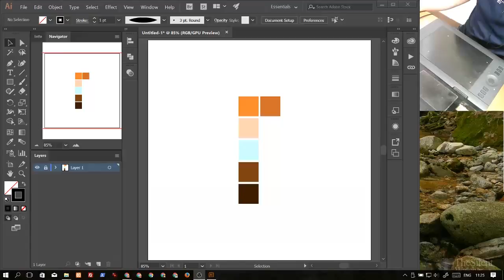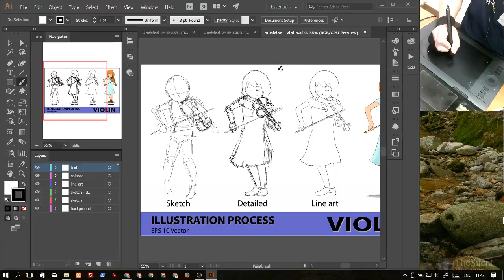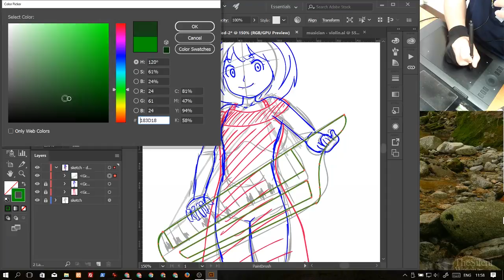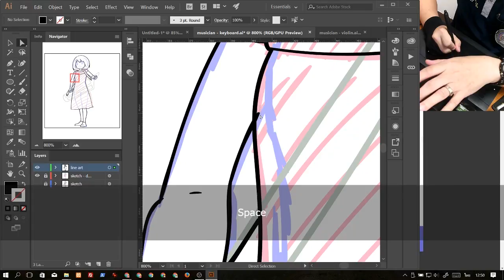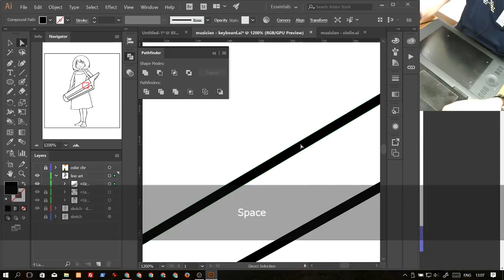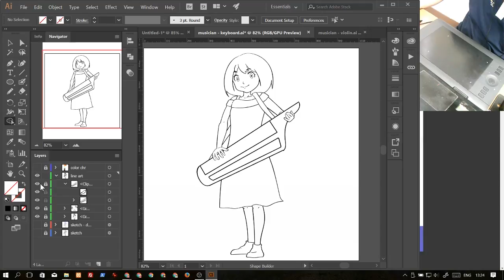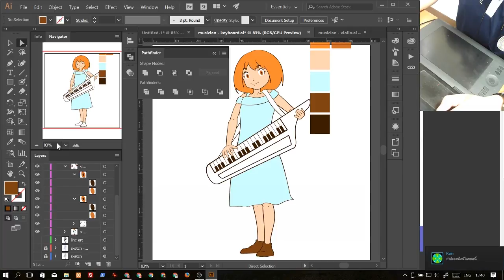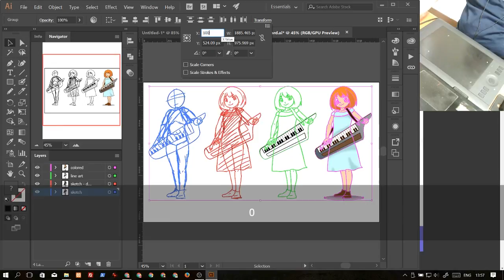keyboard musician character drawing from scratch (Adobe Illustrator)